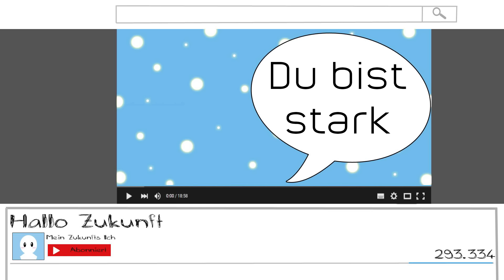Hallo Zukunft | Du bist stark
Das erste Video von meinem neuem Format "Hallo Zukunft"
Dies ist wie "Innerer Monolog" ein Community- Projekt, bei dem ihr mir eure Briefe an euer Zukunfts- Ich schickt. Wie dieser aussehen soll ist euch über lassen.
Am besten schickt ihr mir eine Mail an mit eurem Text, ansonsten sonst auch gerne über die restlichen Social Media Seiten, die weiter unten angegeben sind.

Sprecher: Melina Zahren

Post an:
ReadingBookChannel
Postfach 1311
41825 Hückelhoven